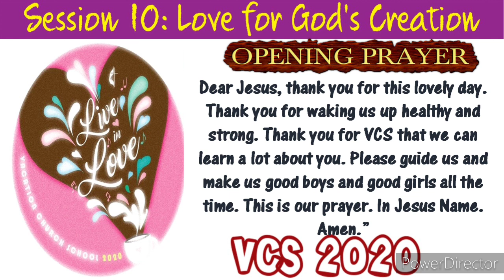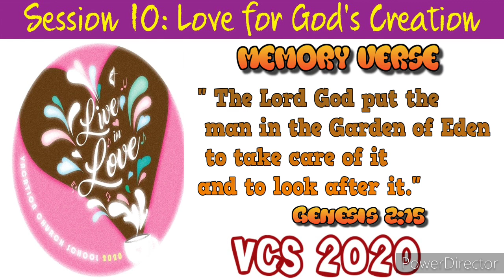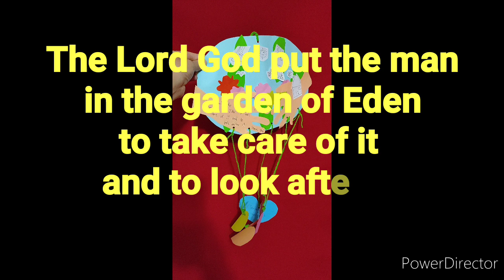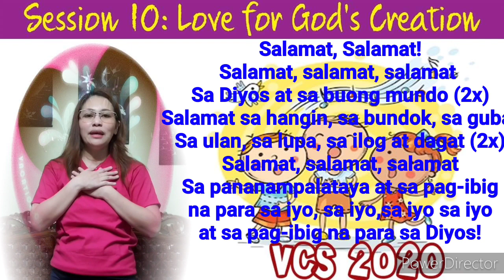VCS 2020 Session 10 by Teacher Noah Love for God s Creation